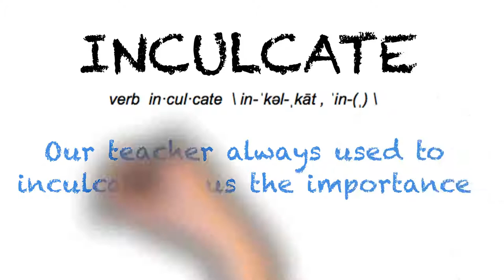How To Pronounce 'INCULCATE' | Ask Linda! | Pronunciation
In this episode, Linda takes on the pronunciation of the word "inculcate". Enjoy the episode!